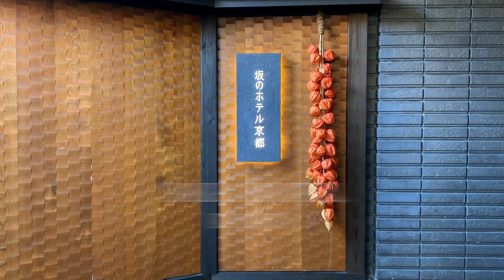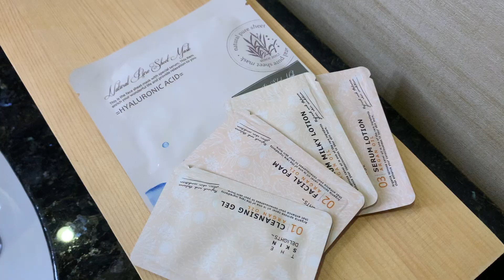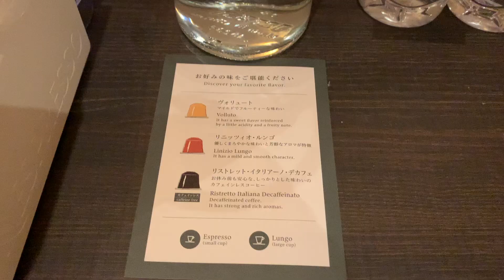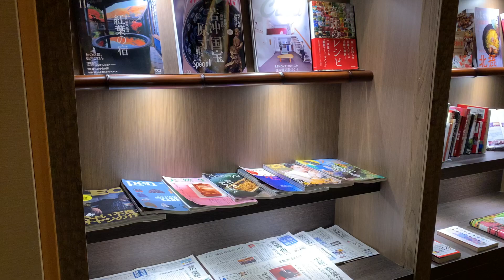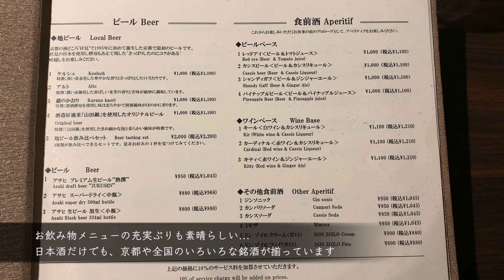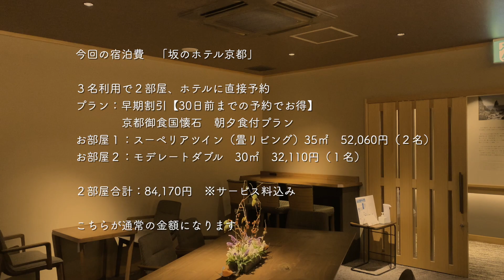【京都・ホテル】初秋の京都・前編 | 坂のホテル京都で秋の味覚を楽しむ | Saka Hotel Kyoto -Stay, Dinner, Breakfast | Vlog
こんにちは！宿Cafeジャーナルです。
今回はふたたび京都編です。年配の母も一緒に、２泊３日で初秋の京都を楽しみました。
今回の旅の記録は、前・後編に分けています。この前編では、1日目に宿泊した「坂のホテル京都」での様子をお届けします。
こちらはお食事がとても美味しいと高評価のお宿で、夕食の京懐石料理を予約して楽しみにしてきましたが、期待を裏切らない素晴らしさでした！動画内で、お部屋や夕食・朝食のメニューなどもじっくりご紹介しています。
旅の計画のご参考にしていただければうれしいです。
※動画内でご紹介した料金は、2022年10月下旬時点での、平日宿泊・早期予約によるものです。最新の情報はホテル公式や予約サイトなどでご確認ください。

今回のお宿：

〒605-0862 京都府京都市東山区清水４丁目２００
Google Map:

わらじや（うなぎ料理）

〒605-0947 京都府東山区西之門町５５５
Google Map:

Chapter List（もくじ）

オープニング〜ロビー・チェックイン　0:00
ルームツアー　2:15
ラウンジ　6:56
夕食　9:27
ホテル外観　14:31
朝食　16:40
エンディング　18:20